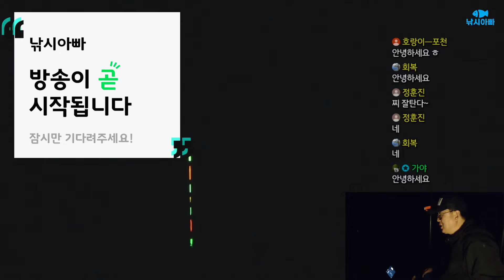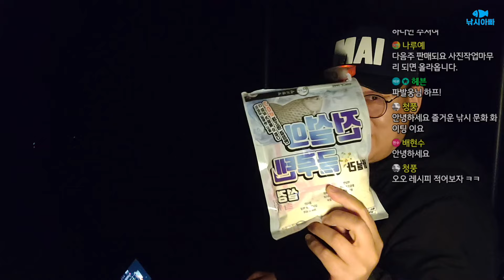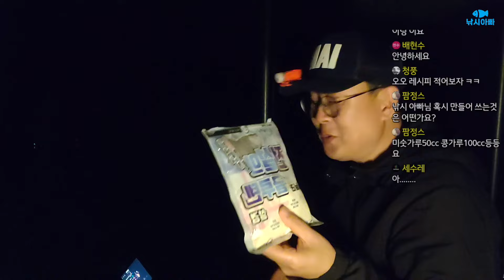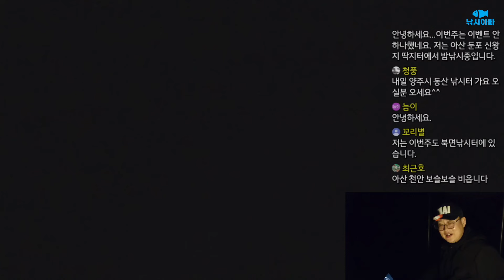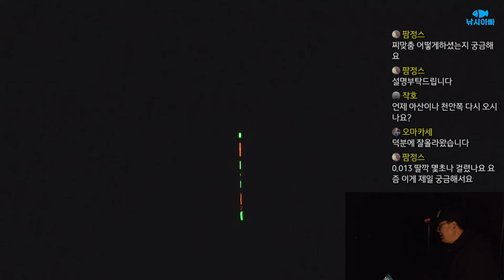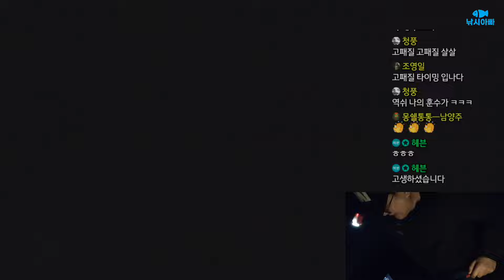5m 수심의 떡붕어탕에서 편대 낚시 가능할까? 전설2합, 무학토너먼트 소개/사용 - 편대낚시, 낚시아빠 [라이브요약본]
본영상은 에코레져, 나루예, EQ피싱 제품을 무상으로 제공 받아 제작 되었습니다.
영상의 방향은 에코레져, 나루예, EQ피싱 과 무관 합니다.

상주에 있는 명포낚시터 라는 곳에 왔어요

노지가 있고 하우스가 있거든요

노지에는 100 % 떡탕입니다

떡붕어가 아시죠?

떡붕어,

일본산

그리고 하우스도 있는데 이쪽 경상권에서는 제가 알고 있는 한

하우스 시설이 가장 크고 잘 돼 있습니다

그리고 하우스는 여러 고기가 같이 있어요

혼합탕이고 노지는 떡탕...

노지는 거의 중층탕이라고 보시면 됩니다

중앙장교가 작아요

규모는 크진 않은데

양쪽 끝에 처마가 돼 있고

중앙에 잔교가 두 개 있고

네 줄에서 낚시를 하거든요

한 쪽만 보는 게 아니라 양쪽 끝은 이렇게 서로 마주 보지만

중앙 잔교는 서로 등을 맞대고 양쪽에서 할 수 있어가지고

전층 낚시하시는 조사님들이 많이 오시는 곳이에요

이쪽에서 떡풍어 전용탕은 여기밖에 없는 것 같습니다